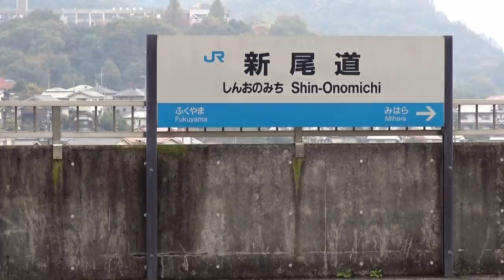山陽新幹線 SHINKANSEN "500 TYPE EVA" (8-Nov-2015) Train# 741A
山陽新幹線開業40周年と｢エヴァンゲリオン｣TV放送開始20周年を記念して企画された「新幹線：エヴァンゲリオン プロジェクト」
500系V2編成の車内外にエヴァンゲリオンの世界観を堪能できる改造を加え、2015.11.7より運行を開始しました。

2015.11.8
JR山陽新幹線 741A "こだま741号"
新尾道駅